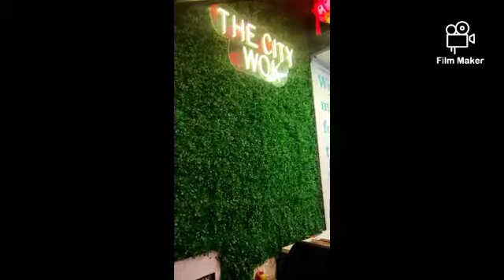199/- combo pack in 'The City Wok' restaurant👍🏼khb valo..tmra obossoi try koro.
aj tmdr sthe share korlam
new year combo pack in
The City Wok restaurant..
199/- per combo pack
1.chicken clear soup 🍲 (1/2)
2.chicken wonton(4pices)
3.veg fried rice
4.veg noodles
5.chilli fish
6.garlic chicken
7.fresh lime soda 🥤
for two person dinner enough